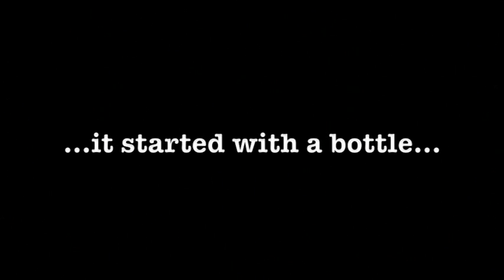Chain Reaction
a short video i directed for my cousin's english class

song: so much more
artist: marc robillard